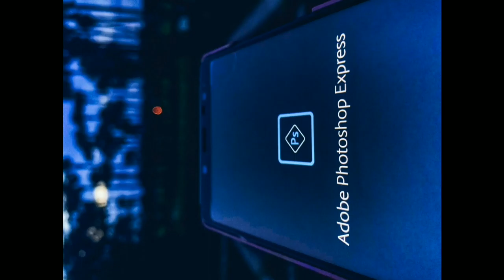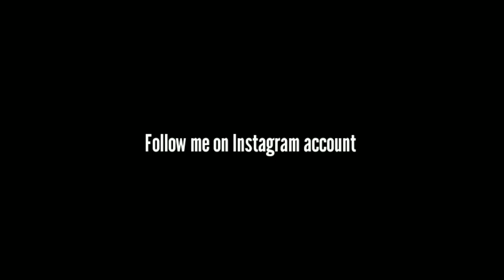Awesome Instagram photos ep.1 presented by RUDRANARAYAN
Hey guys,
awesome Instagram photos ke liye aap mujhe Instagram pe follow kar sakte ho

Instagram id : narayan rudra official

and Love you gut